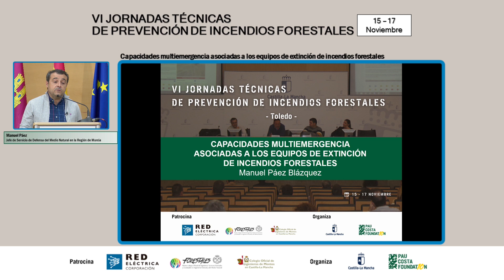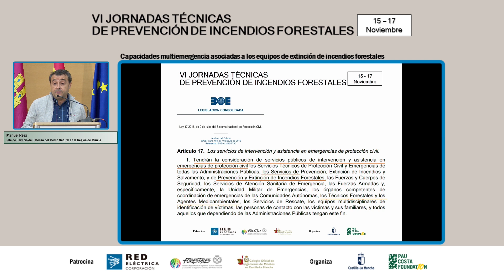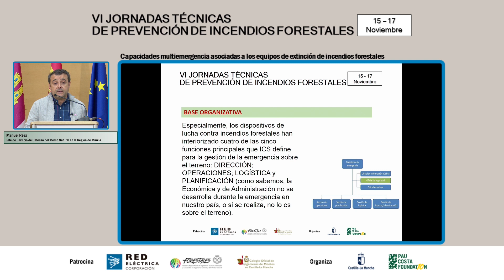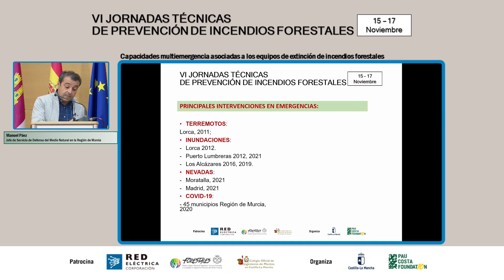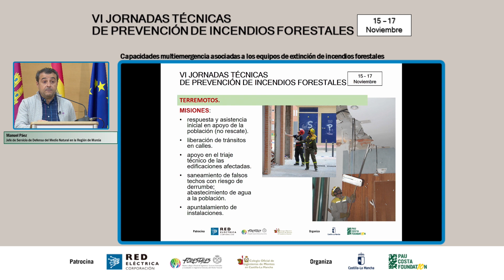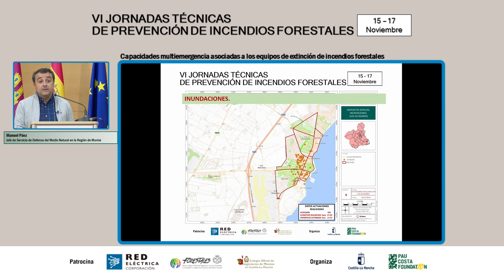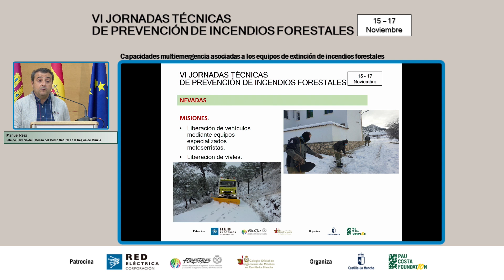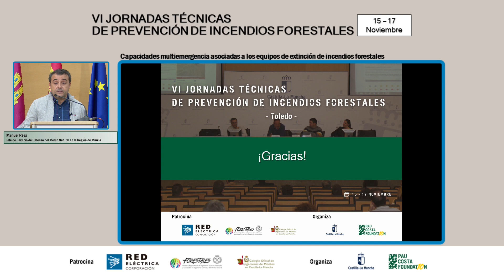Manuel Páez- Capacidades multiemergenciaasociadas a los equipos de extinción de incendios forestales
Manuel Páez, Jefe del Servicio de Defensa del Medio
Natural en la Región de Murcia.
VI Jornadas Técnicas de Prevención de Incendios Forestales

Capacidades multiemergencia asociadas a los equipos de
extinción de incendios forestales

Dar una respuesta sólida y eficaz a todo tipo de emergencias constituye un reto para las administraciones de nuestro país que centran sus esfuerzos en el diseño de planes específicos para cada una de ellas donde se integren todos los dispositivos y agencias intervinientes bajo un mando unificado que las incardine y coordine para servir a un objetivo común.